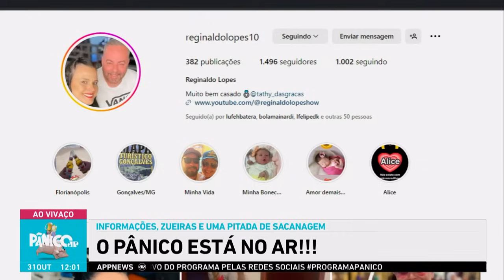FOGO, SECA, RAIOS E TROVÕES NA AMAZÔNIA; PRA FALAR DISSO, NOSSA MULHER DO VOZEIRÃO, MARINA SILVA!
Bom dia, amazônicos! Ou seria boa tarde? Neste dia 31 de outubro, o que assombra o Brasil não são os monstros feios do Halloween, mas sim o que está acontecendo na Amazônia. Marininha, com toda a sua fragilidade, comenta sobre o 'pulmão do mundo' (que parece mais com o pulmão de fumante, ou do Fuzil).